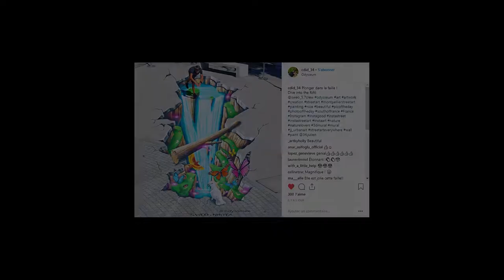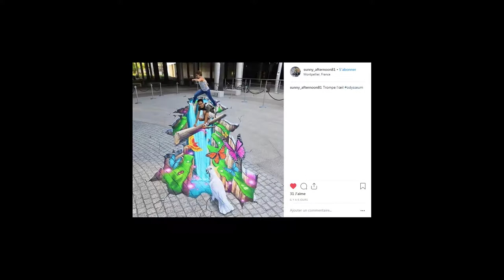Anamorphose SWEO & NIKITA à Odysseum 2018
Réalisation des artistes SWEO et NIKITA (5.7 CREW) pour l'agence The Stories et Odysseum / Klépierre.

Les photos sont visibles sur Instagram avec